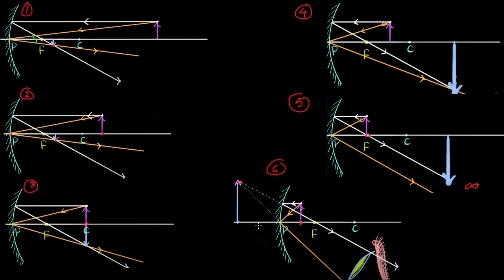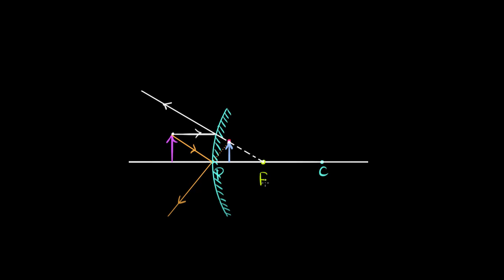Convex & concave mirror ray diagram | Ray Optics & Optical Instruments | Physics | Khan Academy Urdu